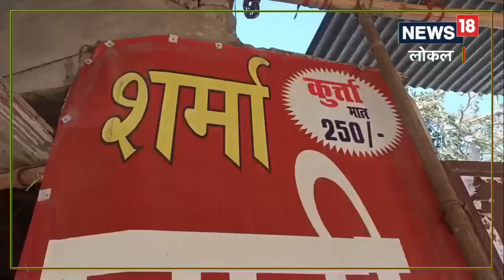Madhepura News: ईद पर पहनना चाहते हैं रंग-बिरंगे कुर्ते, इस दुकान पर मिलेगा सिलाई के दाम में खादी का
संचालक विष्णु शर्मा ने बताया कि बताया कि अभी रामनवमी के अवसर पर केसरिया रंग के कुर्ते की खूब बिक्री हुई तो वहीं अब रमजान और ईद को लेकर भी सफेद और लाइट कलर के कुर्ते लोग खूब ऑर्डर कर रहे हैं.